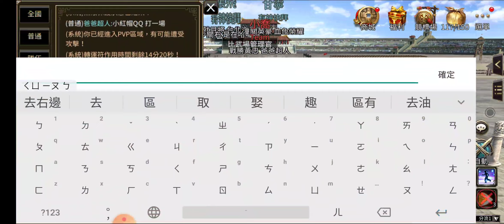『三國群英傳M』帶五隻巨四腳兵後比武場逛了一圈只有一個能打的！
小紅帽QQ，你是在場唯一我認可的對手。